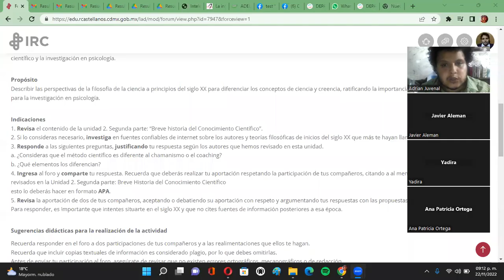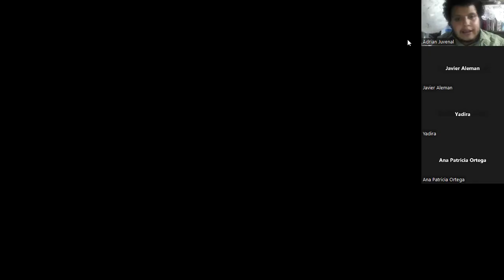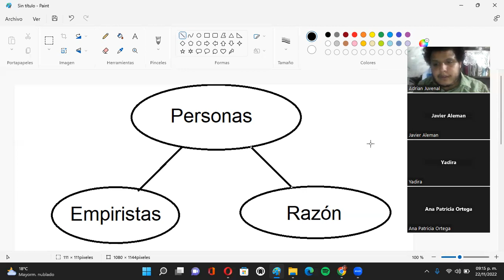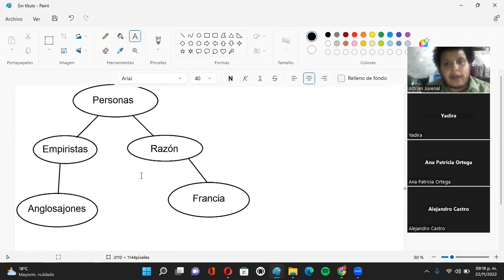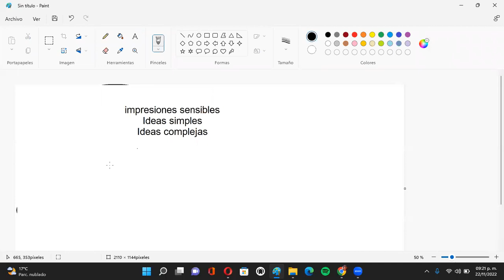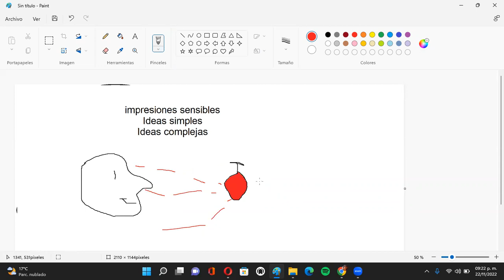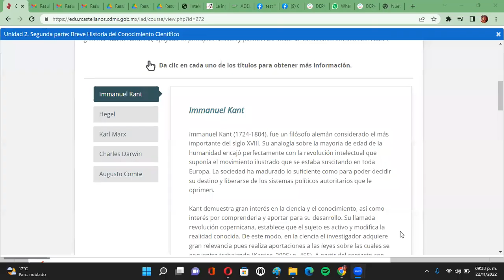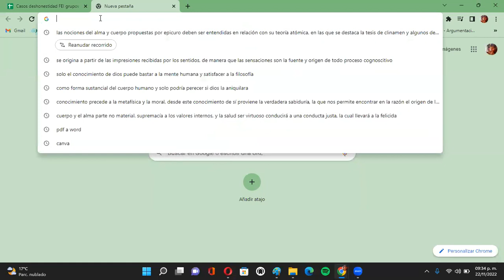Unidad 2 parte 2 FEI Primera parte